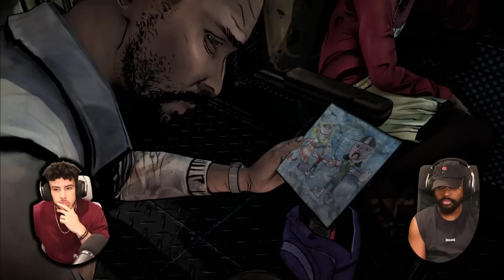The Walking Dead S1 Episode 3 "LONG ROAD AHEAD" - LILLY IS OUT OF HER MIND!!